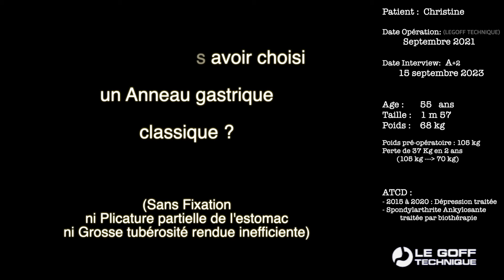Interview Christine 8 - Choix entre la Technique Legoff et l'Anneau gastrique classique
0:17 Présentation
0:35 Pourquoi ne pas avoir choisi un Anneau gastrique classique ?
(Sans Fixation ni Plicature partielle de l'estomac ni Grosse tubérosité rendue inefficiente)

Technique de chirurgie bariatrique Legoff :
Gastroplastie avec plicature partielle de l'estomac (GPPE)